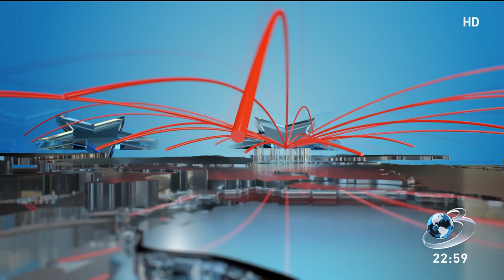Parlamentul European, reunit la Strasbourg: Rrezoluție privind ingerințele Rusiei în Moldova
Săptămâna aceasta, Parlamentul European se reunește în plen la Strasbourg, cu o agendă încărcată de subiecte critice. După comemorarea victimelor atacurilor teroriste din Israel, atenția se îndreaptă către influențele externe asupra Republicii Moldova, o rezoluție privind ingerința Rusiei fiind votată joi.